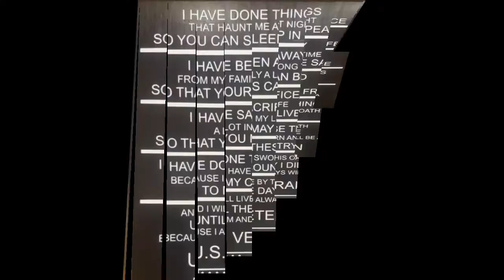Short summer video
A quick video too windy to fly for too long. Just couldn't resist trying out my new skin